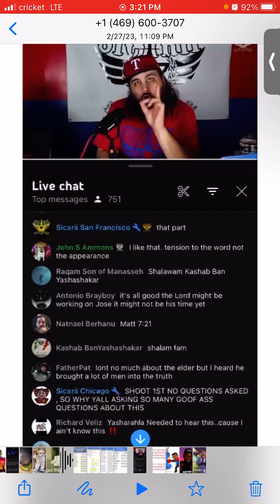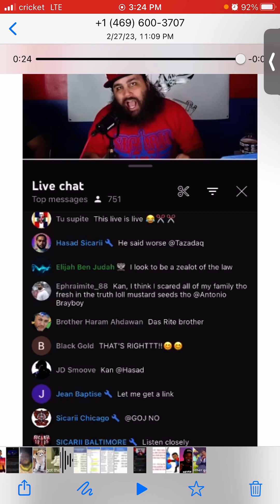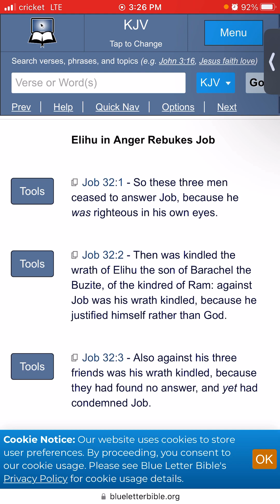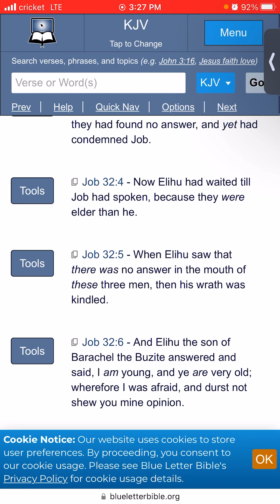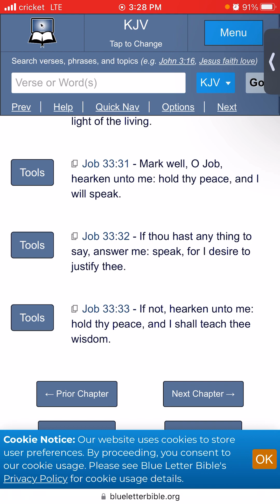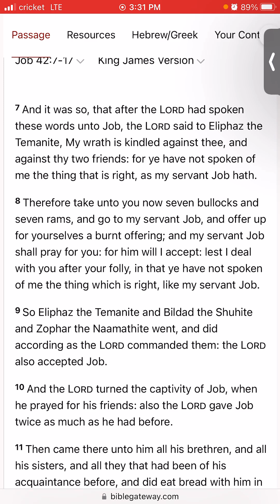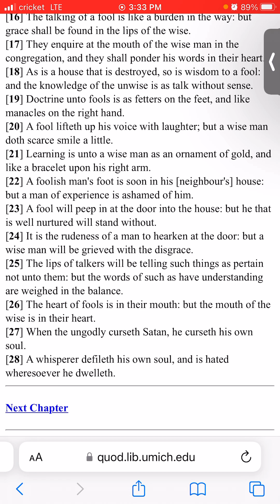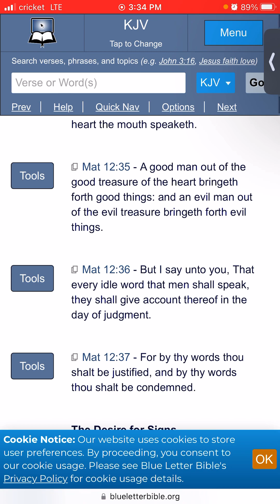Dont let your MOUTH write CHECKs your A** can’t CASH!!🧾💰🤫🤬🧼⚠️